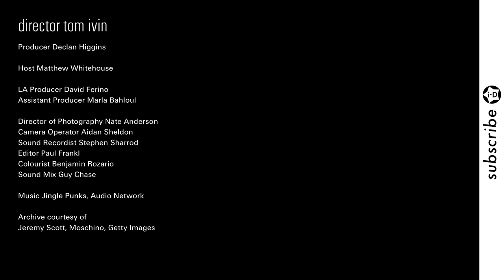i-Cons: Jeremy Scott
At a time when the crossover between fashion and celebrity is ever more apparent, one name has emerged to become popular culture’s go-to designer. With the industry undergoing its biggest shake-up in decades, we have exclusive access to Moschino’s first ever show at Made L.A., Los Angeles’ burgeoning fashion week. Join us, as we meet the man beneath the crown, and discover more about a bona fide i-D icon: Jeremy Scott.

Director Tom Ivin

Producer Declan Higgins

Host Matthew Whitehouse

LA Producer David Ferino
Assistant Producer Marla Bahloul

Director of Photography Nate Anderson
Camera Operator Aidan Sheldon
Sound Recordist Stephen Sharrod
Editor Paul Frankl
Colourist Benjamin Rozario
Sound Mix Guy Chase

Music Jingle Punks, Audio Network

Archive courtesy of
Jeremy Scott, Moschino, Getty Images

Global Executive Producer Ravi Amaratunga
Supervising Producer Eloise King
Production Coordinator Laura Carter
Researcher Stephen Isaac-Wilson
Junior Researcher Lily Rose Thomas

Motions Graphics Director Steve Gurr

Special Thanks
Jeremy Scott, Pablo Olea, Marc Eram, Silvia Uslenghi and all at Moschino, Samuel Ellis, Milk Studios, Made LA.